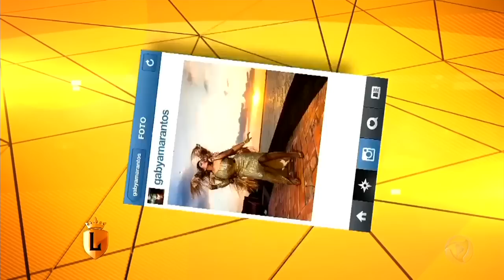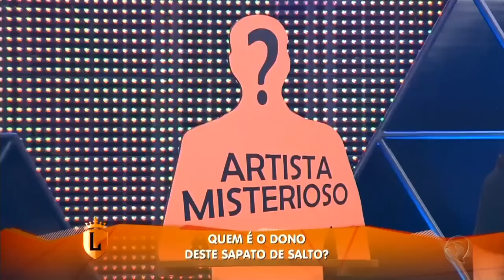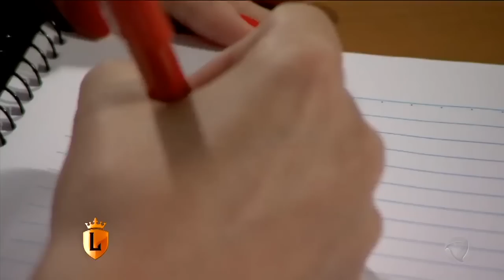Legendários (COMPLETO) - 23/02/2013